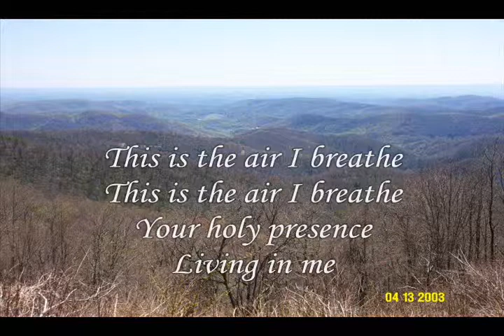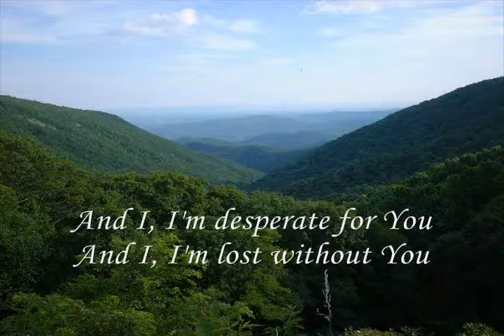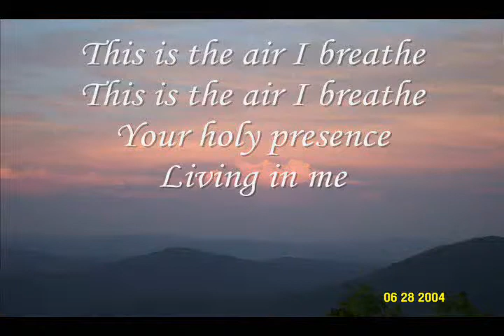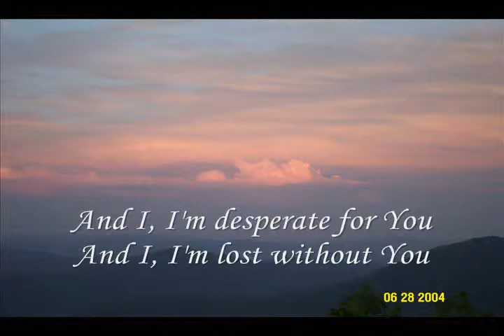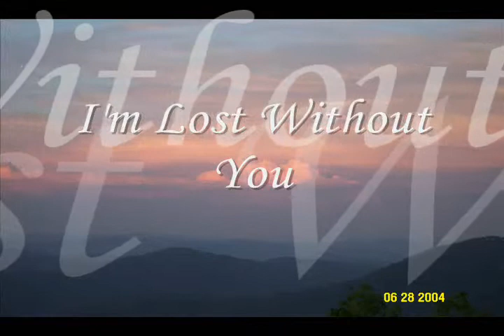Breathe by Michael W Smith YouTube 2